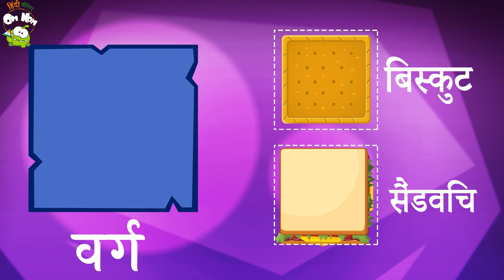गाड़ियों के साथ रंग सीखें | Learn Vehicles | Hindi Seekhein Om Nom Ke Saath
चलिए इस रंगीन वीडियो में सभी वाहनों को रंगे और ज़ाने किसे क्या बुलाया जाता है। आइए ओम नोम और ओम नेल्ली के साथ इस मज़ेदार विडीओ के साथ रंग करना और पहचाना सीखें!

Your little one will love to learn and discover all the vehicles names in this colorful video for kids. Let's join Om Nom and Om Nellie and lets learn with them.

Join in this magical world of learning in Hindi. आओ बच्चों! चलो बनाएं सीखना मजेदार !